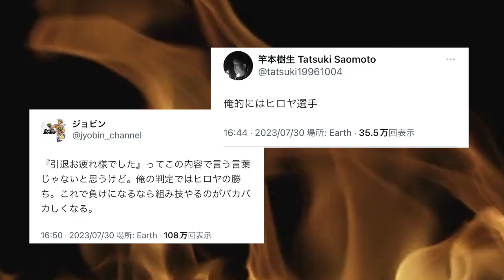「超RIZIN2」ヒロヤVS伊藤裕樹 これは疑惑の判定だったのか？？両者スタッツ比較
スタッツ参考元